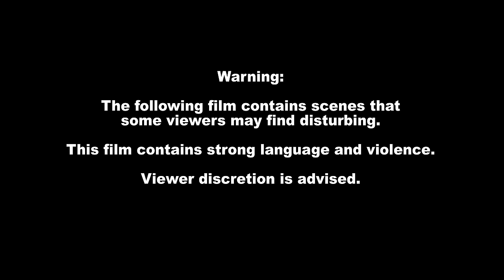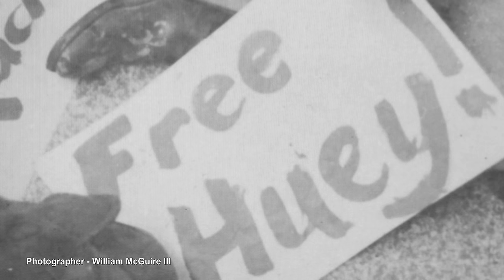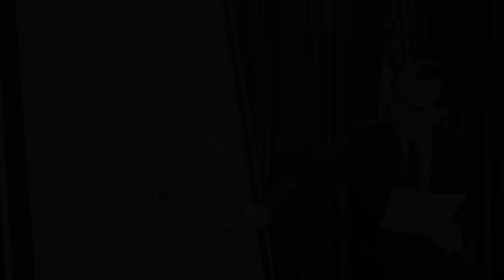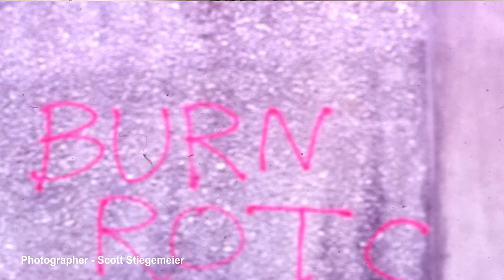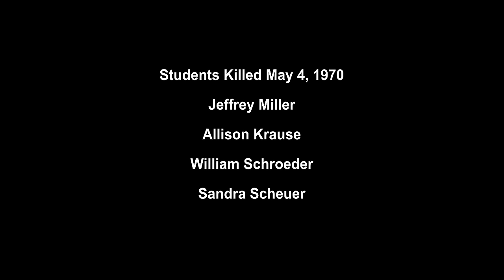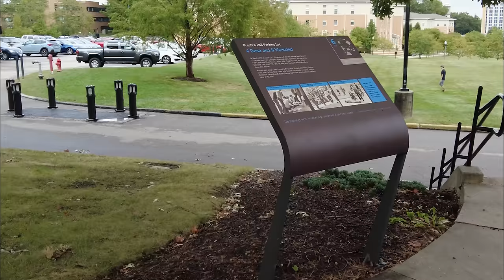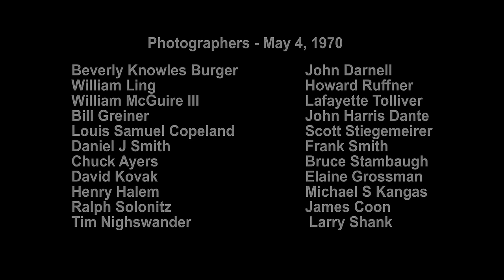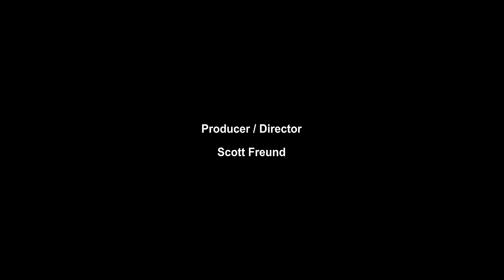Kent State The Real Story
Updated Video on 4/24/23 with newly found photos

Kent State The Real Story, brings together the events of May 4, 1970 at Kent State University between the Ohio National Guard and protesting students that resulted in the deaths of 4 students and the wounding of 9 others. A 3-year search for photos and films has resulted in finding hundreds of rare photos and footage that follow the events of May 4, 1970. Along with the films and photos, four student witnesses share their stories, and, a Kent State historian reviews details.

The war in Vietnam had sparked numerous protests around the United States and Kent State was one of those protesting campuses. Follow the events on the Kent State University campus starting on May 1st that quickly escalated to the tragic outcome on May 4, 1970.

Featured documentary at Kent State University May 4 Commemoration 2023.